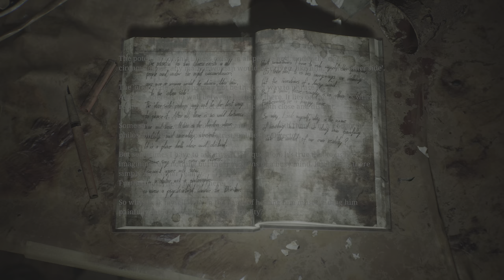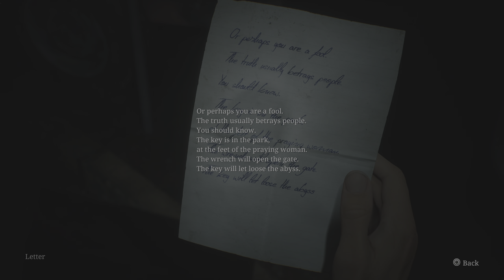SILENT HILL 2 Remake (2024) - Street Limbo world 3 4K UHD 60FPS